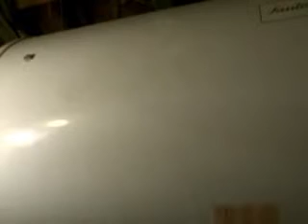151 RUE DE VAUGIRARD MP4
Carrément les experts ont dit que, c'est appartement est habitable?? vous y vivre ici dedans???  Appartement mauvais état, Paris 15eme